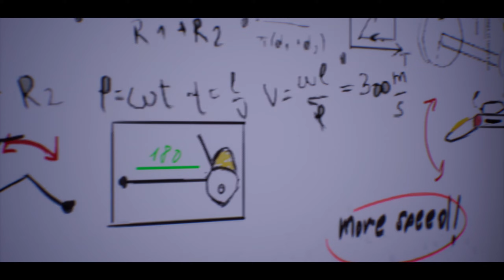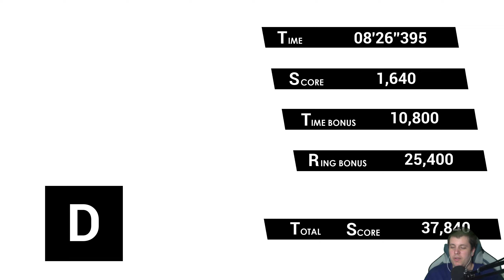SONIC OMENS (60fps) #1 Ein Sturm zieht auf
SONIC OMENS German (2K/60fps/Facecam) #1 Ein Sturm zieht auf

Miiverse:
Cr.40Fr.89

Allgemeine Informationen zu diesem Spiel:

Sonic Omens ist ein Fan Game welches über die Infinity Engine läuft und wurde durch ein russisches Entwicklerteam Ouroboros Studios, ehemals bekannt unter dem Namen Mania Team, geleitet von Alex Dmitriev Bolt erstellt.
Dieses soll nach den Ereignissen von Sonic Unleashed, gemischt mit Elementen aus Sonic X, stattfinden und erklären, warum die Chaos Emeralds kaum noch verwendet werden.

Titel: Sonic Omens
System: PC
Genre: Jump ’n’ Run
Entwickler: Alex Dmitriev Bolt, Ouroboros Studios
Europa Release: 2022